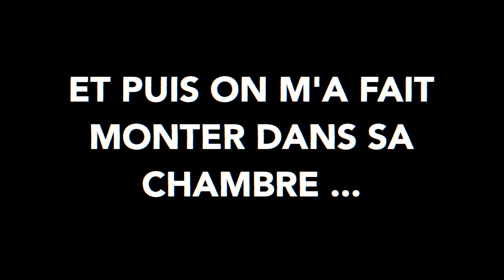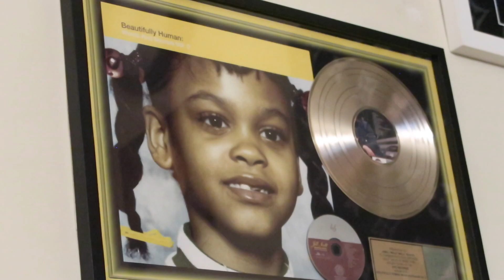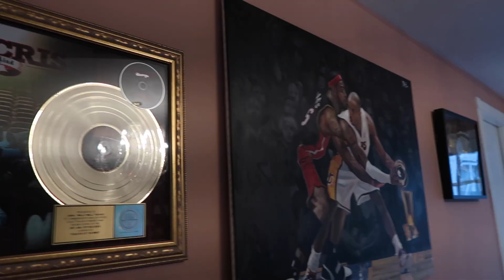Invitée dans la chambre d'un gros producteur I STORY TIME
J'ai été invitée dans sa chambre d'un GROS producteur américain, je vous emmène en immersion, avec VIDÉOS ! LA SUITE ARRIVE DIMANCHE !

C'est gratuit et bénéfique pour toi

Prod utilisées : Brigade Beats
Instru trouvées sur youtube

N'hésite SURTOUT PAS à activer la cloche ;)

Tu veux voir d'autres vidéos de ma chaine ? CLIQUE ;)